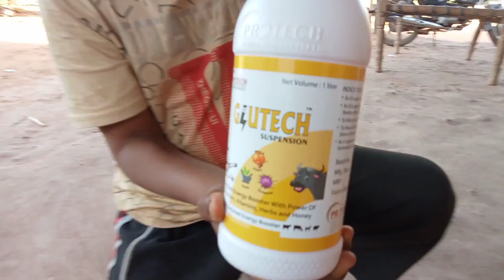બા અને બાપા આજ અચાનક કયબાજુ જાય છે Narshi bhai Vlogs